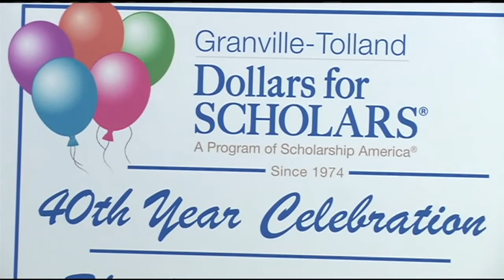"Dollars for Scholars" awarded in Granville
On Saturday night, some scholarships were handed out to area students looking to further their education.